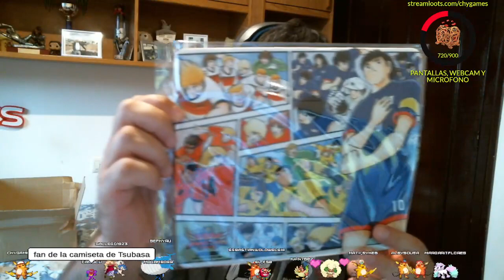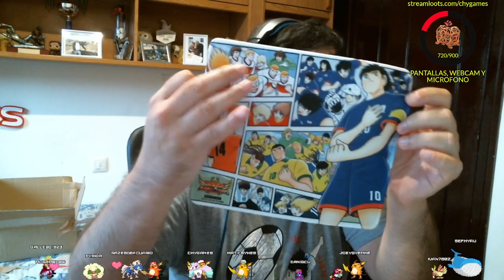¡Unboxing del premio por el Sorteo en Twitter del Aniversario de Captain Tsubasa: Dream Team!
Dad Like al video o...¡MARIKAAAAAAA!

CAMPAÑA DE PROMOCIÓN HUAWEI APPGALLERY

1️⃣ Consigue 2 cupones con descuento por valor de 0.20€ y 1.30€ que puedes reclamar CADA SEMANA de agosto
2️⃣ Consigue 2 cupones con descuento MENSUALES que puedes reclamar 1 vez por valor de 25.00€ y 2.50€
3️⃣ Disfruta de un 15% de reembolso en Puntos HUAWEI en TODAS tus compras (1€ =1 Punto HUAWEI)

3.Crea o inicia sesión con Huawei ID, asegúrate que tienes región España en los ajustes

4.Descarga Captain Tsubasa desde AppGallery y vincula tu progreso con Facebook

Podeis convertiros en patrocinadores y ayudar al canal en Youtube Gaming dandole a "patrocinar" en este enlace:

Podrás comprar un montón de juegos en Instant Gaming, animaros si se os antoja algún juego concreto: